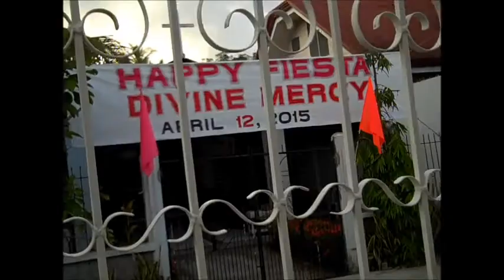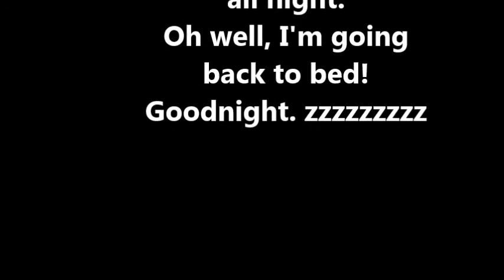Dumaguete Diary: Happy Fiesta...now try to get some sleep!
Well, I was really looking forward to the local Barangar Fiesta. I really didn't know what to expect. I woke up around midnight to the sound of the singing still going strong!  Ugh! Philippine Television Appearances